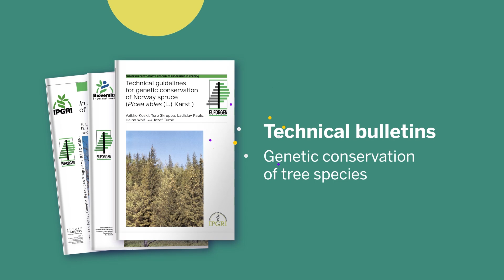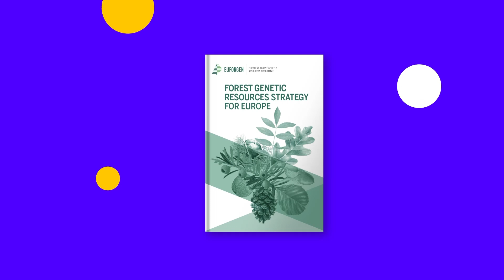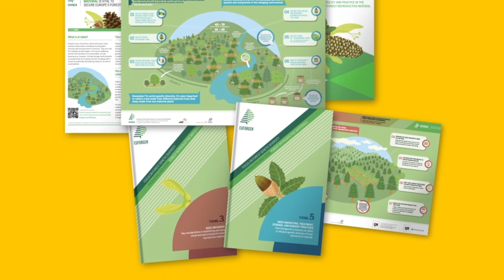30 years of EUFORGEN: conserving the genetic diversity of Europe’s forests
This animated video marks 30 years of the European Forest Genetic Resources Programme (EUFORGEN). Since 1994, EUFORGEN has brought together countries and experts to conserve the genetic diversity of Europe’s forests. The video highlights key milestones, including the development of species guidelines, the EUFGIS database, and the launch of European conservation strategies. It also looks ahead to future efforts supporting forest resilience across the continent.